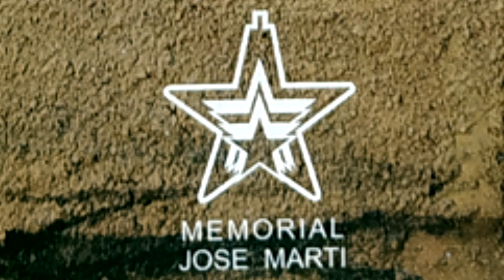"Contrapunto II. Metáforas de la Resistencia..."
Juan Suárez Blanco es uno de los artistas visuales más singulares del gremio vueltabajero. A raíz de su exposición: "Contrapunto II. Metáforas de la Resistencia...", 2021. Puesta a disposición del público en el Mausoleo José Martí, Plaza de la Revolución, La Habana. Accedió a dar sus consideraciones acerca de su obra más contemporánea. Regalo para los realizadores de, Desde el Monte. Con desenfado total, tras un discurso coherente, donde la sencillez de hombre familiar, nos deja ver la profundidad de sus dudas y pensamientos, palabras accesibles a todos los públicos. Juan Suárez Blanco demuestra que el Arte Contemporáneo con talento, aún vive en muchos de sus creadores y tras esas huellas artísticas está su salvación. Invitamos a ver el documental: "Contrapunto II. Metáforas de la Resistencia...", en su canal Desde el Monte. Los Esperamos